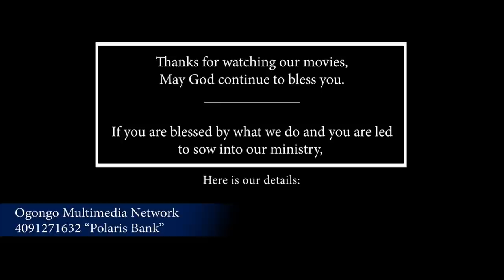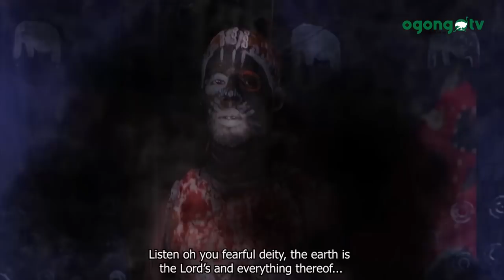ANJONU IBERU||LATEST GOSPEL MOVIE ON OGONGO